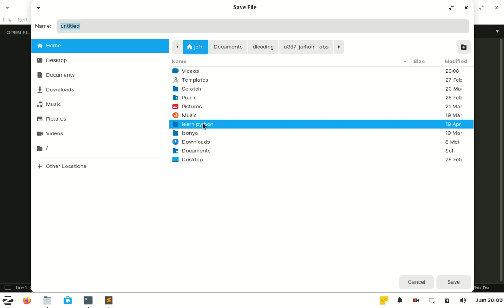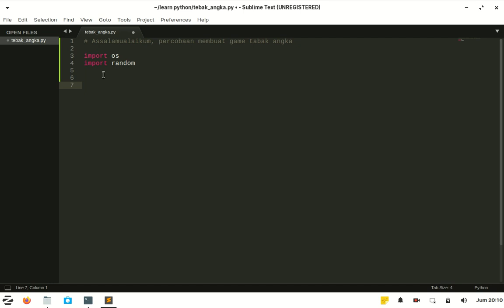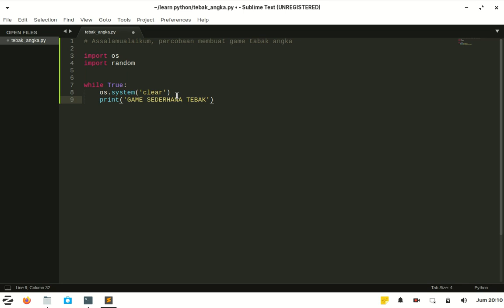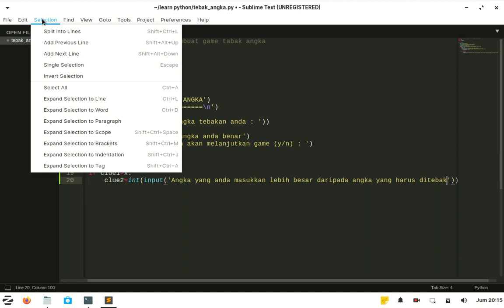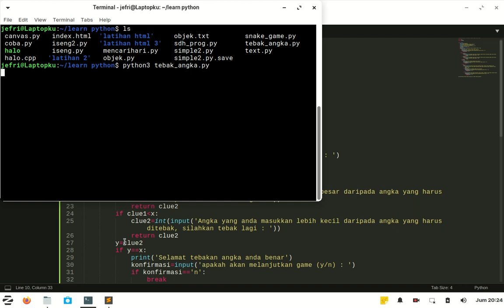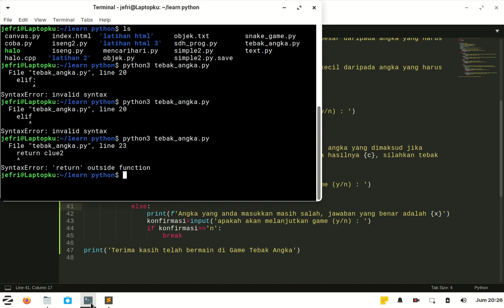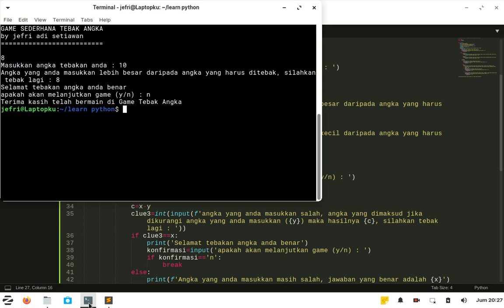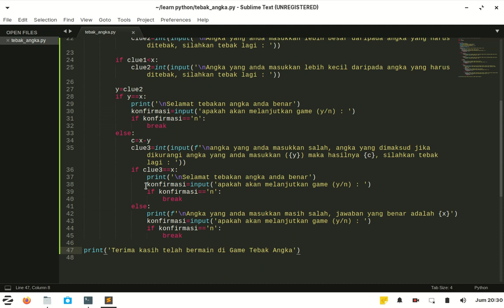GAME SEDERHANA TEBAK ANGKA PYTHON3 LINUX